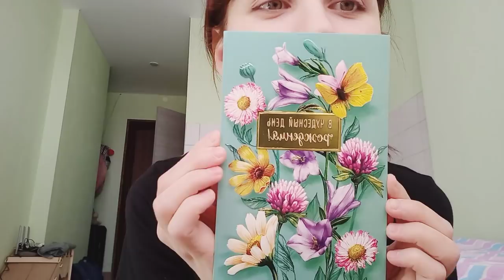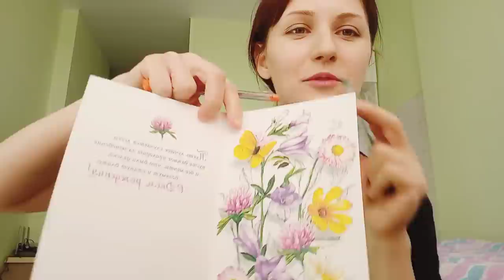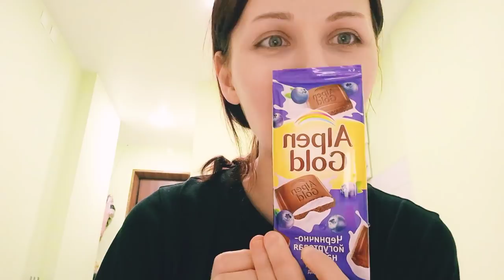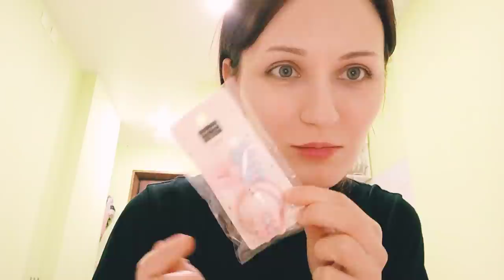ПОЧЕМУ МНЕ НЕ ДАЮТ ВИЗУ! ВЛОГ! ПОВСЕДНЕВНАЯ ЖИЗНЬ.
Люба Дивинская,о,виза жены,корея,брачная виза,F6 виза,виза в Корею 2021.Повседневная жизнь.Воронеж.Отправляю посылку.Как отправить посылку из России в Беларусь,cdek
музыка
ES_Uphill Aspiration - Trevor Kowalski